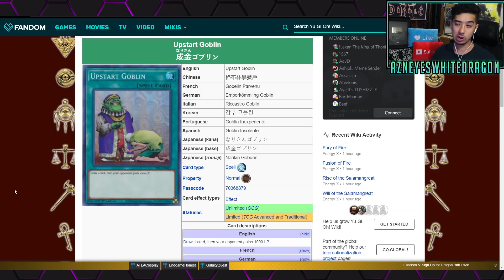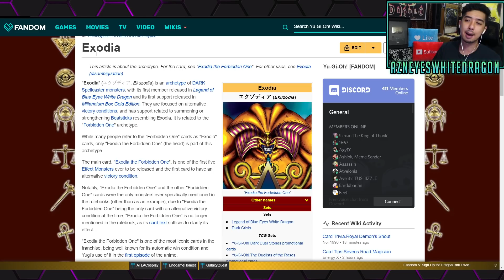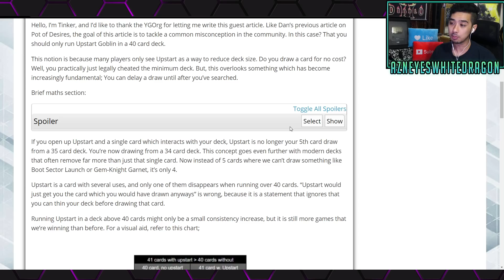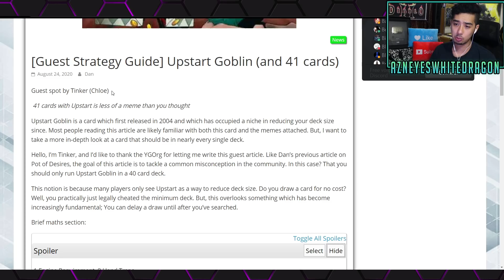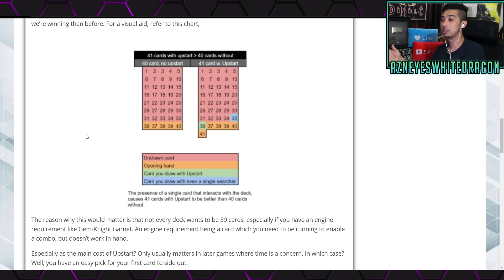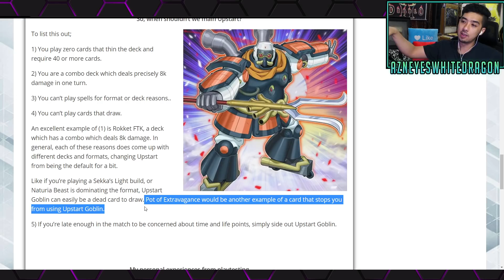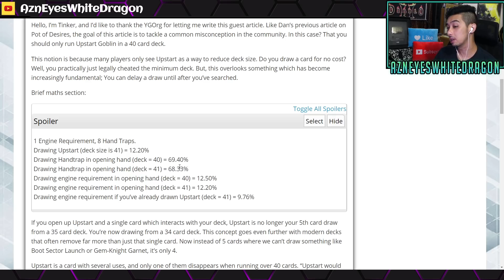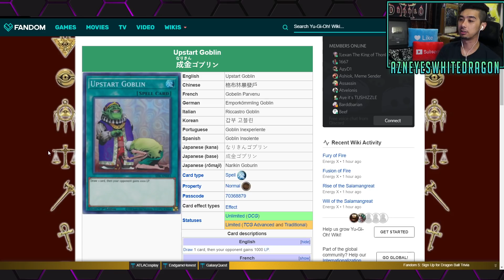Is it Low IQ? Upstart In a 41+ Card Yugioh Deck (YuGiOh Discussion video)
FAQ

AzneyesWhitedragon
USA